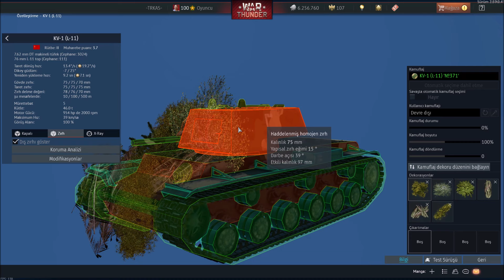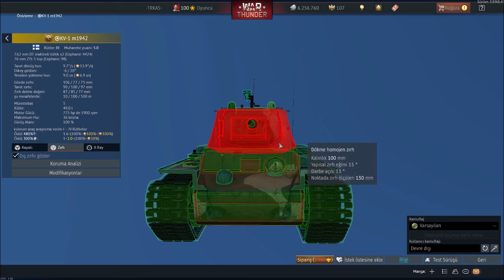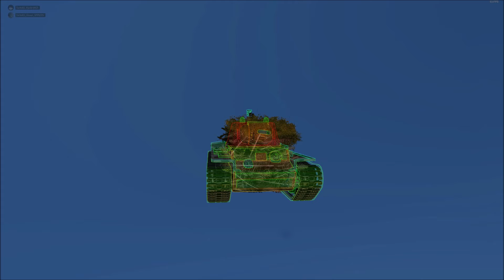War Thunder 600mm Zırhı Olan İsveç KV-1 | BUNE LA?